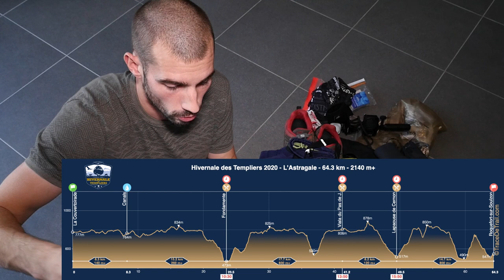VRACPACK | ASTRAGALE, HIVERNALE DES TEMPLIERS 2019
Voici le matériel que j'ai choisi pour parcourir les 64km de l'Astragale de l'Hivernale des Templiers le 1er décembre 2019

🎒Le matos :

🔹Cage Smallrig
🔹Litra Torch 2.0

🔹T-shirt Kinetik Falkon Evolution

🔹Short Kinetik Isonik Ultra
🔹Gants Verjari

🔹Manchons de compression Thuasne Sport UP’
🔹Chaussettes LCF Appalache

 👍 Tu as aimé ? Like la vidéo, partage et laisse un petit mot.

🔶 Me soutenir 🔶
Fais tes achats dans tes boutiques préférées via ces liens. Ça ne te coûtera pas plus cher et je toucherais une petite commission qui m'aide à développer la chaîne et le blog 🤙

🎶 Musiques pour les vidéos (2 mois gratuits avec ce lien)

🔶 Mon matos 🔶
📹 Panasonic Lumix GH4
📷 Objectif Panasonic 12-35mm
🎤 Micro Rode VideoMic Pro
💾 Carte SD GOBE
📹 DJI Osmo Action